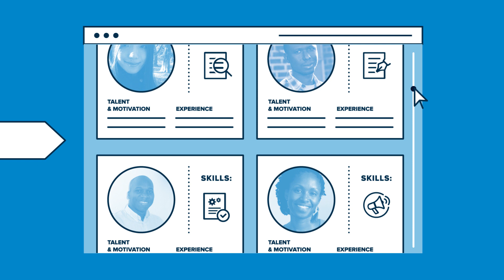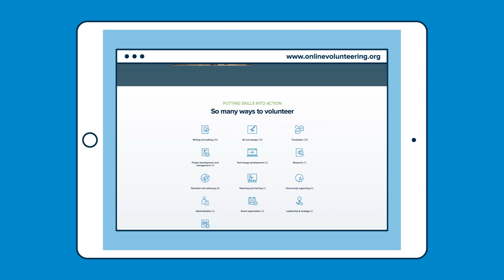The UNV Online Volunteering service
The UNV Online Volunteering service allows volunteers and organizations to tackle the world's most important issues together, without barriers of time and place.

This is how it works:

Non-profit organizations working for peace and development – UN agencies, governments & public institutions and civil society organizations – register their details.

UNV reviews and approves the registration of eligible organizations.

Organizations complete an online form explaining what short-term tasks they need from online volunteers.

UNV provides expert guidance and support on how to best organize the online collaboration.

UNV reviews the volunteering opportunities and publishes them if they meet the criteria.

Volunteers find opportunities of their interest and apply.

Organizations select the volunteers they want to engage.

Volunteers and organizations collaborate online.

Volunteers and organizations provide feedback on their collaboration.

Organizations issue the electronic certificate of appreciation to their volunteers.

It’s that simple.